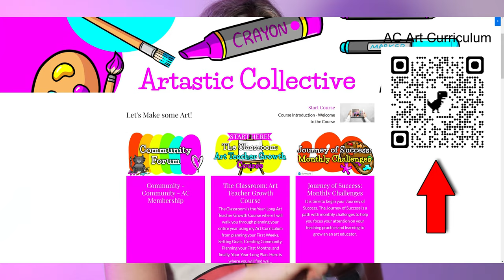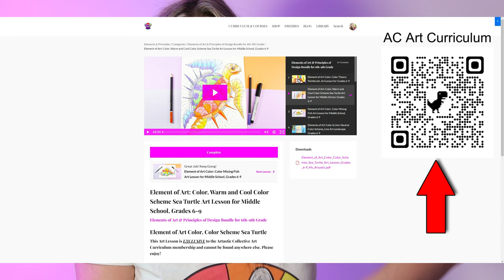Teaching the Principles of Design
Ready to elevate your student's artwork? This video unveils the fundamental Principles of Design, the secret sauce to teaching to create visually compelling compositions!  Learn these core concepts to take your student's art from good to great!

Want more art teaching tips? Check out our next video: What I Wish I Knew as a New Art Teacher

Looking for a comprehensive art curriculum? Get on the waitlist for the Artastic Collective Art Curriculum, designed to empower educators and transform classrooms!

Sharpen your teaching skills! Join the Art Teacher Academy for professional development specifically designed for art educators

Need engaging art lessons? Explore the Art Project Membership library to find creative resources for Teachers and Homeschooling Families

-Principles of Design: UNITY & VARIETY Art Lessons, Activities, Art Project Unit

RECOMMENDATIONS:

🖌️TEACHER SUPPLIES:
Bulk Wax Crayons
Bulk Watercolor Paints
Bulk Oil Pastels
Bulk Markers
Bulk Tempera Paint
Bulk Aprons
Bulk Card Stock Paper